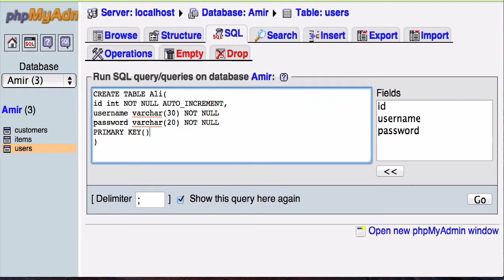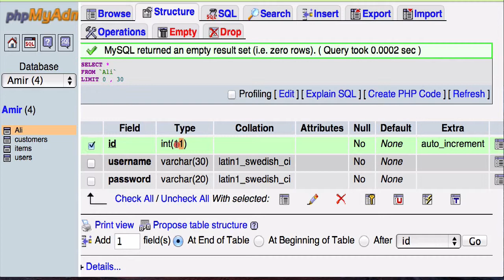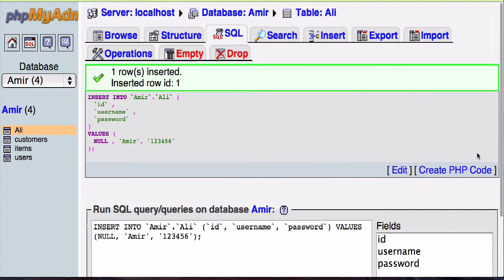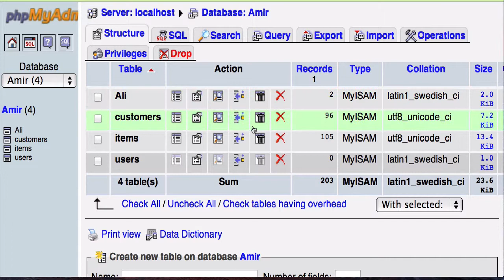۲۹- دستورات NOT NULL و AUTO INCREMENT در MySQL